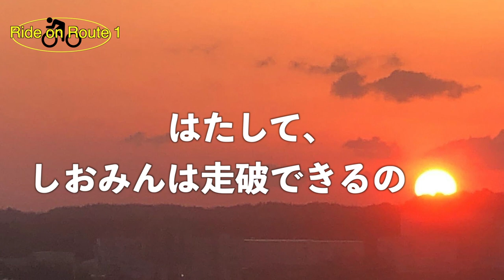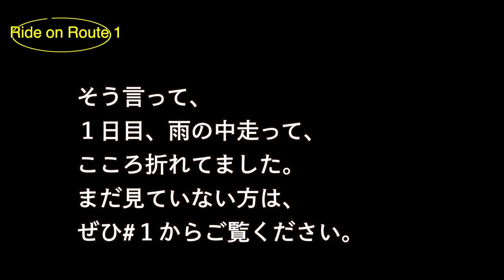ロードバイクで国道1号線完全制覇！東京→大阪の過酷な旅の全貌＃3 〜箱根の激坂と癒やしの富士山・駿河湾〜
【使用機材】
insta360 ONE X2